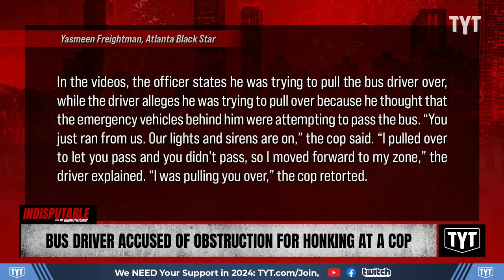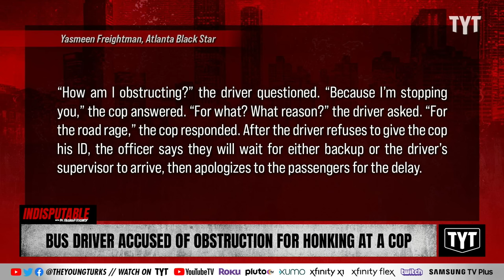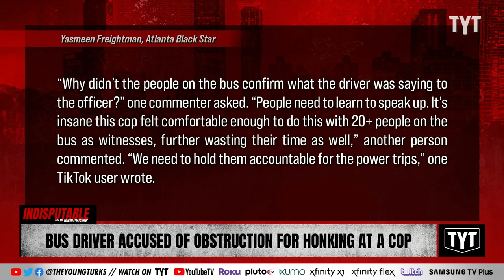Bus Driver Accused Of Obstruction For Honking At Power-Tripping Cop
An upset Seattle cop accused a bus driver of obstruction after he was honked at. Sharon Reed and Sen. Nina Turner discuss on Indisputable.

"A video showing a bus driver and a Seattle cop in a heated confrontation over who was in the wrong in a traffic incident garnered a lot of reaction online.

TikTok user @ShadwMystique posted two videos of a verbal exchange between the driver and the cop who pulled the bus over.

In the videos, the officer states he was trying to pull the bus driver over, while the driver alleges he was trying to pull over because he thought that the emergency vehicles behind him were attempting to pass the bus."

240402__ID04Bus